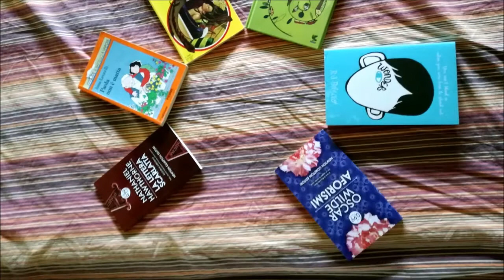PIRATI DEI CARAIBI - LA VENDETTA DI SALAZAR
Pirati dei Caraibi è una delle mie saghe cinematografiche preferite in assoluto e per questo motivo non poteva mancare, per me, la visione del nuovo capitolo "La vendetta di Salazar". L'avete visto? Che ne pensate? Qual è la vostra saga cinematografica preferita? Fatemi sapere ed alla prossima! :D

LINK AI VARI FILM:
1. La maledizione della prima luna
2. La maledizione del forziere fantasma
3. Ai confini del mondo
4. Oltre i confini del mare

- Cofanetto saga completa (4 film)